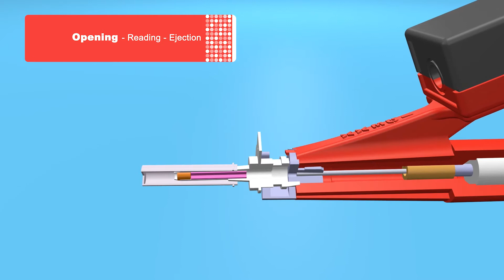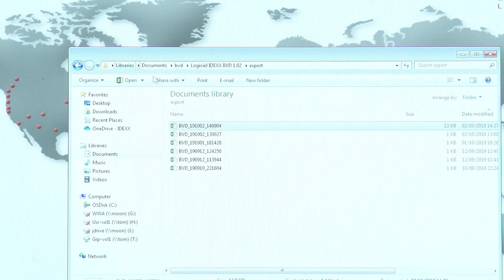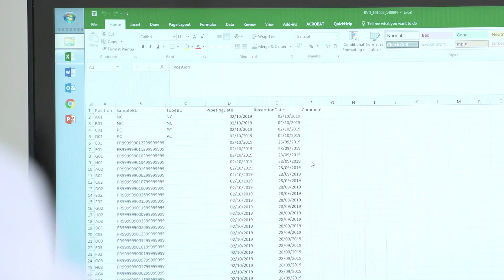(EN) Ear notch sample management with the new IDEXX equipment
Test BVD on ear notch: optimize sample management with the new IDEXX equipment : save time, gain ergonomics and improve traceability!